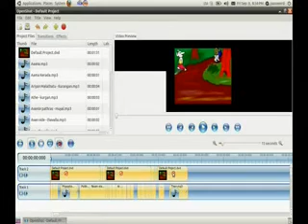Mandante Pallikudam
ANTS - Animation Training for Students - GNGHSS KUNNAMKULAM Sept5,6,7 & 17th 2011 - A short Animation flm by ROBINSON - DE-PAUL CHOONDAL